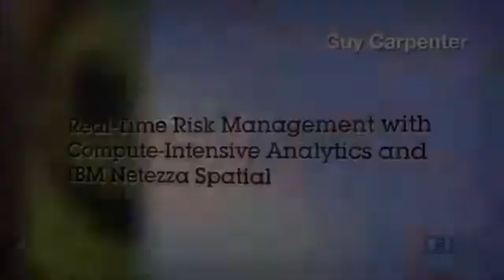Guy Carpenter: Real-Time Risk Management with Computer-Intensive Analytics & PureData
In real-time, Guy Carpenter is helping clients to truly understand their full risk & how it effects capital.